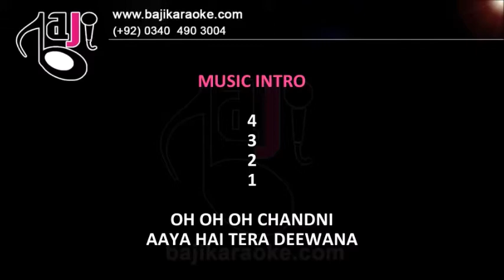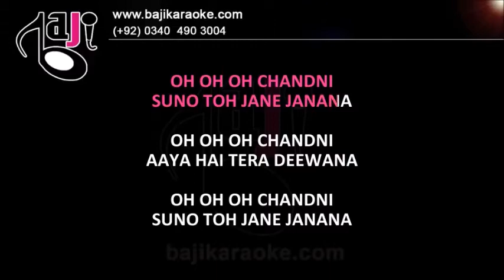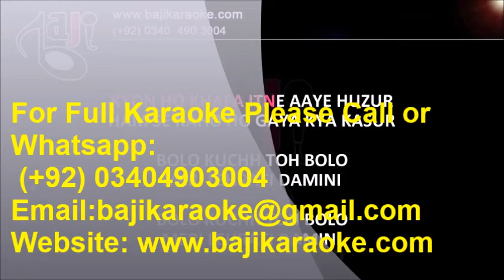Chandni Aaya Hai Tera Deewana | Video Karaoke Lyrics | Udit Narayan, Jaanam Samjha Karo, Bajikaraoke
Bajikaraoke Presents Chandni Aaya Hai Tera Deewana Karaoke Song with Lyrics From Movie Jaanam Samjha Karo. Sung By Udit Narayan

Song Title – Chandni Aaya Hai Tera Deewana
Movie/ Album – Jaanam Samjha Karo
Singer(s) – Udit Narayan
Lyrics –
Music Director –  Anu Malik, Anand-Milind
Year of Release – 1999
Movie Cast – Salman Khan, Urmila Matondkar
Karaoke Format – Video Karaoke Lyrics
Karaoke Duration: 5:42

Timecode:
0:00 - Karaoke Music
1:08 - Karaoke Music
1:09 - Contact & info

Kind Regards

                                        (Udit Narayan Other Karaoke Tracks)